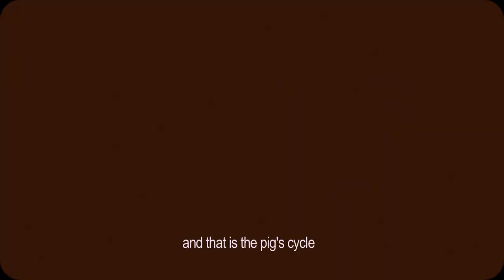SEPP HOLZER JOSEF HOLZER KRAMETERHOF (AUSTRIA)